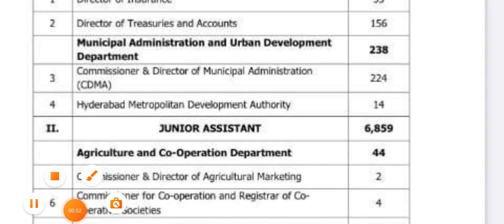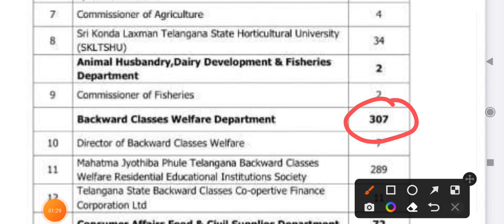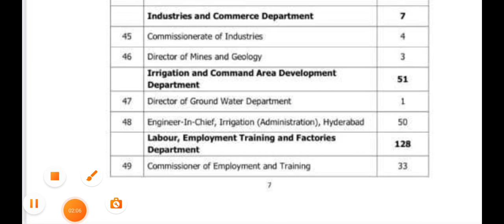TS GROUP 4 NOTIFICATION|| BIG BREAKING NEWS